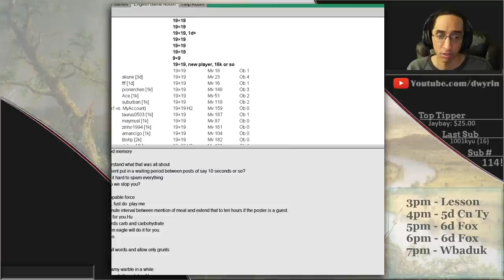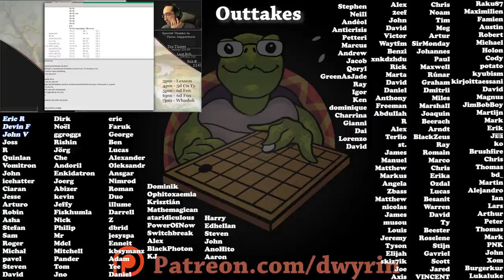KGS 3/2Kyu Games! - Back to Basic Baduk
I think KGS players seem to be a bit too passive lately...what say you?